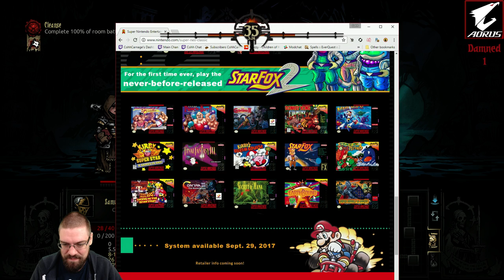Let's Play Darkest Dungeon (The Crimson Court DLC) With CohhCarnage - Episode 16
Returning to Darkest Dungeon after a long time (since early access), Cohh sits down to tackle the full release and new Crimson Court DLC for this amazing Red Hook Studios game on radiant difficulty.